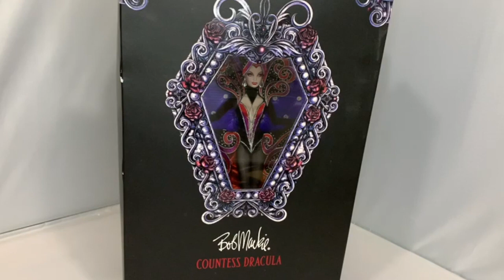¡Especial Barbie Bob Mackie!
Mi perdición del mundo muñequil de Barbie vino con Mr Bob Mackie. ¡El es el responsable de varios un hitos en la historia de nuestra muñeca, y gracias a él llegó el glamour y estrellato!

Hoy le dedico mi video a este diseñador y a mis niñas favoritas.

¿Os gustó el video? ¡Dadle un like!
¿Queréis contarme cosas? ¡Os leo en comentarios!

¡Gracias!

Fotos propiedad de Mattel. Foto de Cher propiedad de Oscars Inc.